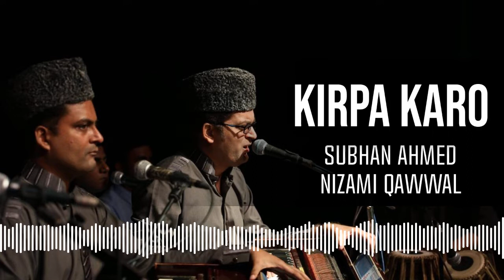Kirpa Karo | Best Qawwali | Hit Qawali | Top Qawwali | Subhan Ahmed Nizami Qawwal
Kirpa Karo by Subhan Ahmed Nizami Qawwal.

This channel is purely dedicated to provide you the best and finest  qawwali of the legendary Qawwal Najmuddin Saifuddin ,Fareed Ayaz Abu Muhammad Qawwal , Qawwal Bahauddin , Munshi Razi Uddin and many more.